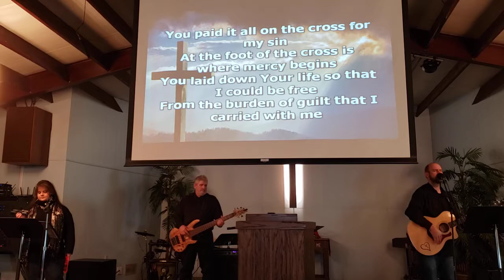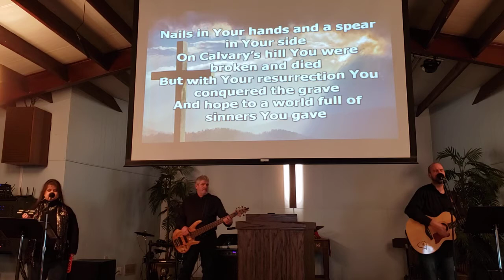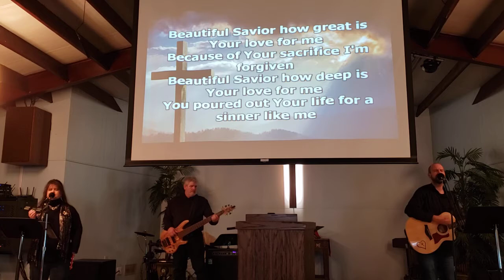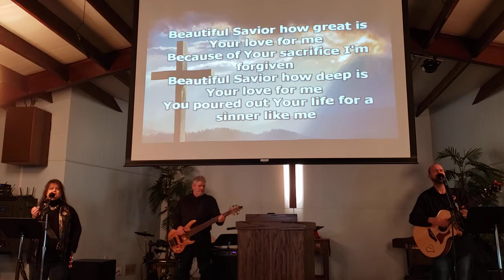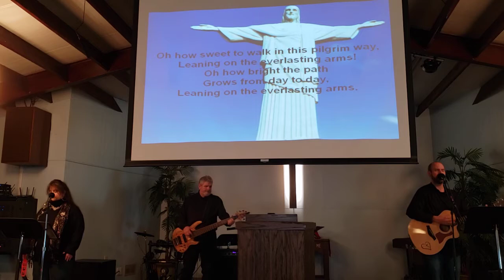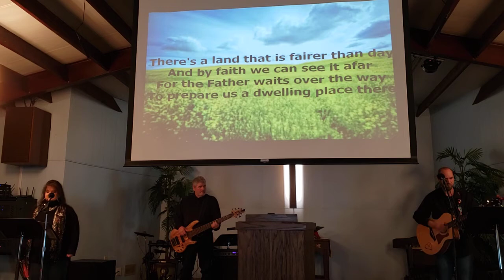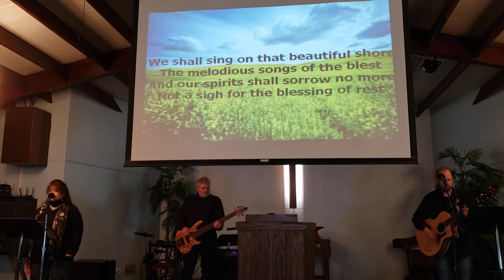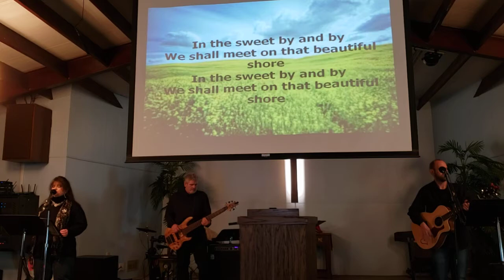South Pymatuning Community Church - Your Spiritual Wellness Check for 2021